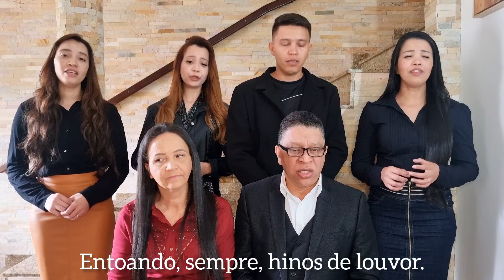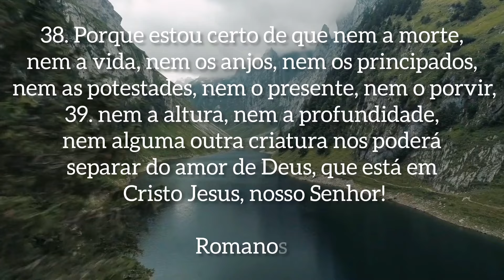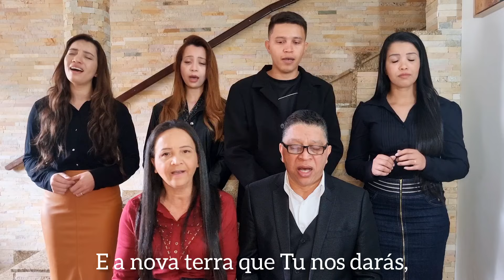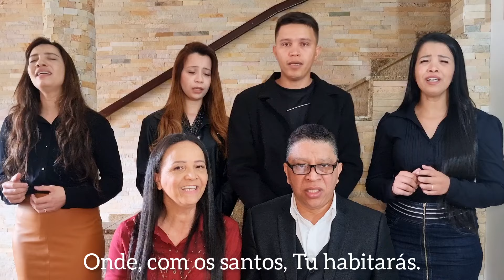Hino 131 CCB - Ó Senhor Glorioso, Deus da perfeição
A Paz de Deus querida irmandade, sejam muito bem vindos!
Hino gravado com muito carinho pra levar alegria e conforto aos vossos corações!
Deus abençoe a todos que gostam de nos ouvir!

Pela primeira vez num vídeo o pai, a mãe e os 4 filhos 🥰
Hino de Louvor e Súplica a Deus, com letra pertencente ao Hinário 5 da igreja Congregação Cristã no Brasil, conforme o Registro de direitos autorais no ministério da cultura n. 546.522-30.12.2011.